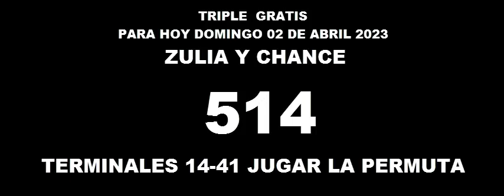DATOS GRATIS LOTERÍAS DE ANIMALITOS DOMINGO 02 DE ABRIL 2023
Nuestro pronóstico es para LOTO ACTIVO, LA GRANJITA Y LOTO REY
TRIPLES LOTERÍA DEL ZULIA Y LOTERÍA DE CHANCE
CONTACTO DIRECTO SUSCRIPCIÓN V.I.P